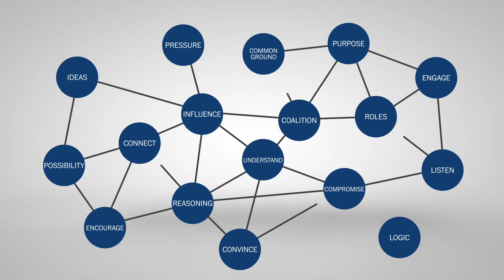DLI's Influence Style Indicator: Leveraging impact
Video produced by Kate Musselwhite Tobey. Graphics by Osman Malik.